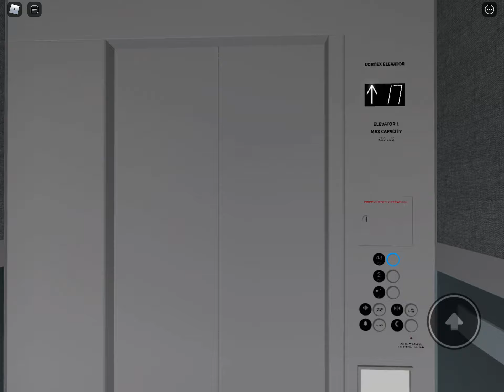Elevator @ ####### Marquis Times Squares?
This is a high speed elevator on Roblox!
Let’s ride it!